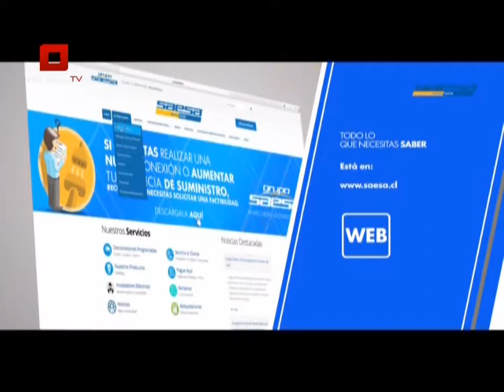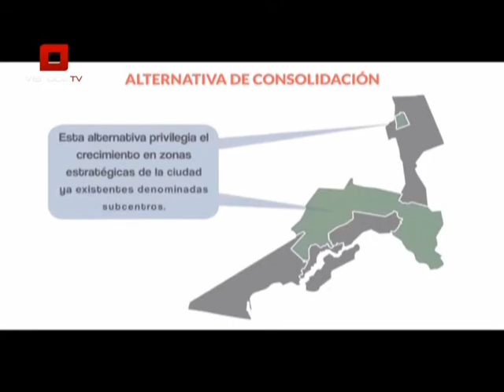Alcalde Llanquihue - Apoyamos medidas para buscar responsables de contaminación del Lago